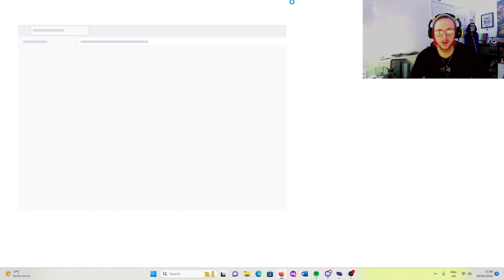Jamie Plays- Pokemon Emerald (Boombox makes his big debut and Shinanigans at Devon Goods)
The 6th member has been added to the team and some pirate thugs have been giving Devon Goods the runaround